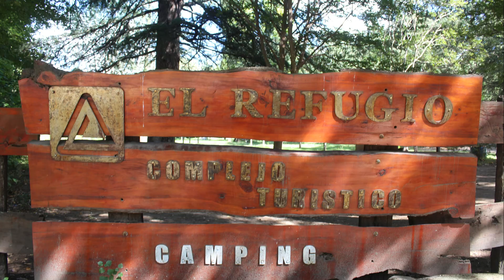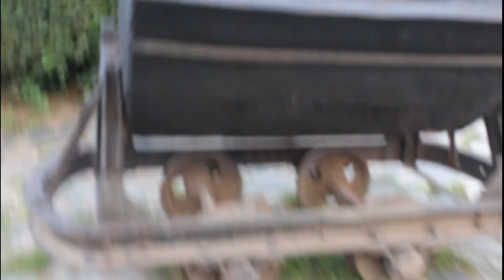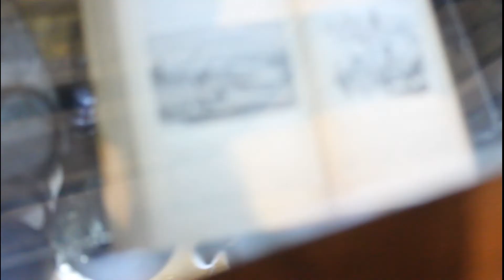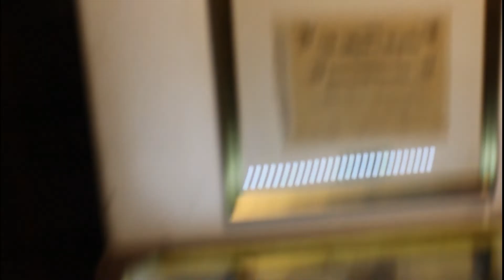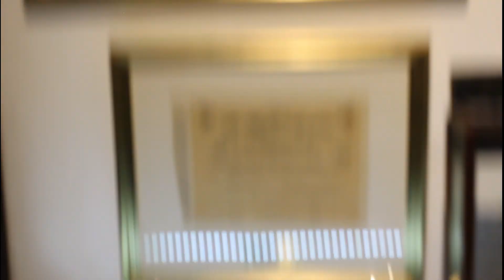EL REFUGIO COMPLEJO TURISTICO Y MUSEO EL TRAPICHE SAN LUIS ARGENTINA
Aquí mostramos las instalaciones de un camping muy especial que cuenta con un museo histórico donde se muestran las actividades y herramientas realizadas en el campo de la actividad minera de la zona y que dio origen al nombre de la localidad: El Trapiche [refiere al molino para la molienda de la piedra para extraer el oro]